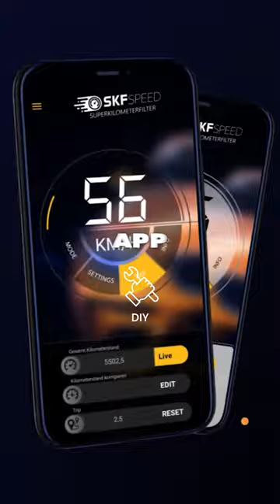How To Stop Mileage on a LINCOLN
If you're a proud owner of the new LINCOLN and you're looking for a way to control your vehicle's mileage, then you won't want to miss this video!

We'll be introducing you to the latest and greatest mileage blocker for your new LINCOLN, which will allow you to selectively disable the odometer to prevent any further mileage from being recorded.

Our team of experts will walk you through the simple installation process and demonstrate just how easy it is to use. Not only does the mileage blocker help you to maintain the resale value of your vehicle, but it also provides added peace of mind and security.

Don't miss out on this must-see video and get ready to take control of your LINCOLN`s mileage today!

WARNING
The Kilometer Stopper is only for testing and tuning purposes and should not be used on public roads. Unlike the speedometer calibration tools, our module is not intended for fraudulent purposes.